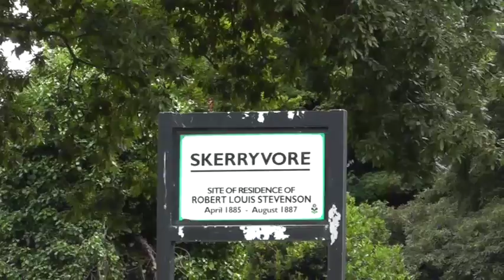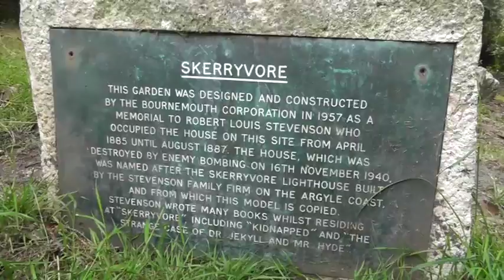Robert Louis Stevenson - Dr Jekyll and Mr Hyde House